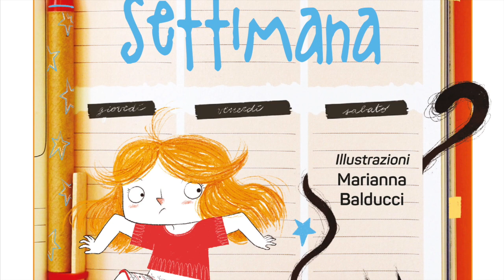La magica settimana: intervista a Cristina Bellemo (parte 2)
Alla fine della «Magica settimana», nella nota biografica dedicata all’autrice, c’è scritto che la prima ma anche più spettacolare narratrice che abbia conosciuto è stata sua nonna Emma… è stata forse lei a ispirare il personaggio della nonna Celeste?
«La magica settimana» 🪄🪄di Cristina Bellemo con le illustrazioni di Marianna Balducci lo trovate in libreria e in tutti gli store on line 📚